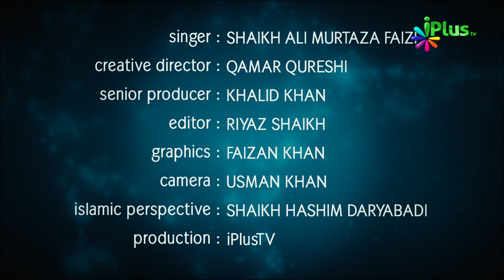Khoobsoorat Naat - Guzre 1400 Varsh Naqso Nisan Mehfooz Hai.... | iPlus TV